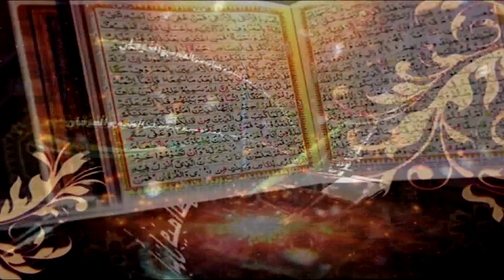Surah Ar Rahman Ayat 35 to 45 | Dars-e-Quran No. 04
Tanveer ul Quran Lahore.

Ahbab-e-Mustafai